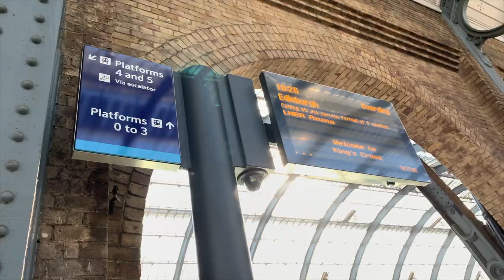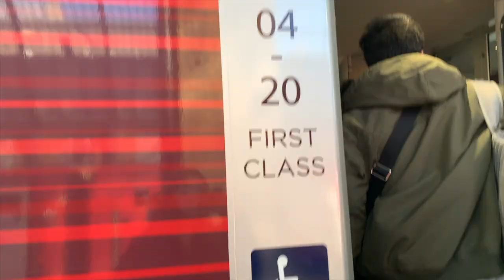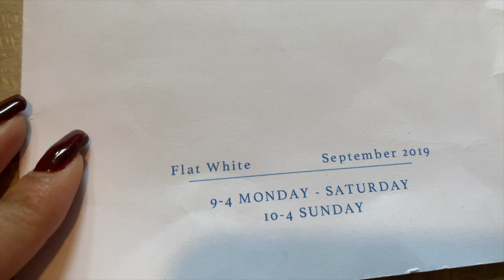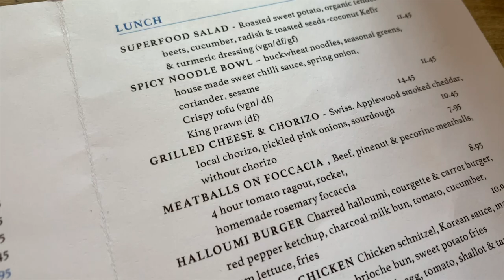Durham University Weekend Vlog | I help my younger brother move into his new flat!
Durham is such a beautiful city! Here's a weekend vlog of me and my family helping my little brother move into his 2nd year in Durham University. Leave me a comment on what University vlogs you would like to see x